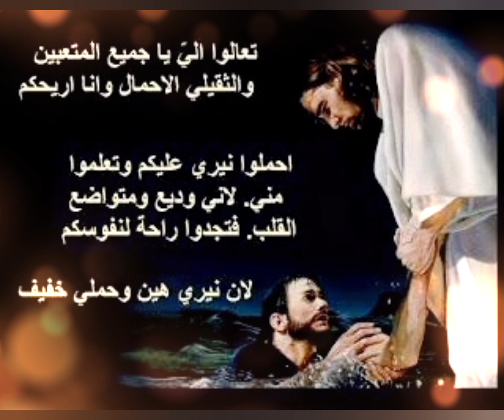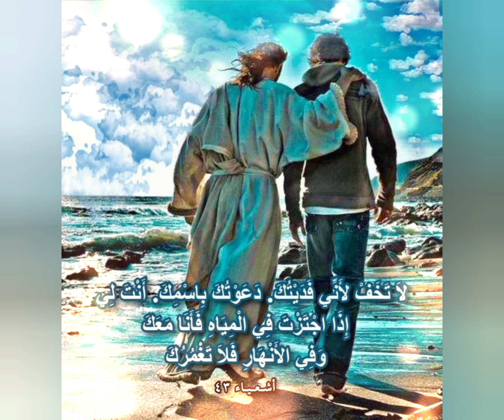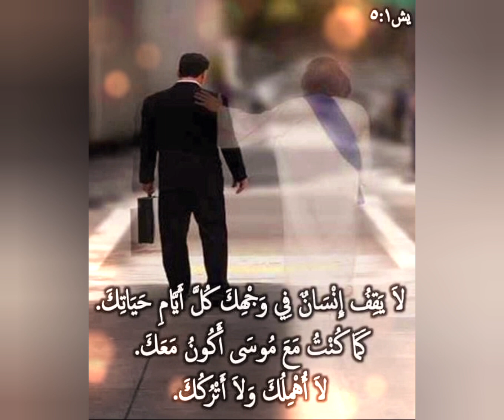Christian arabic hymn ترنيمة قلت عليك إن إنت ناسيني عربية مسيحية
Christian arabic hymn
ترنيمة قلت عليك إن إنت ناسيني عربية مسيحية